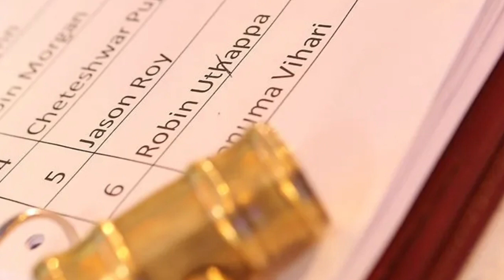IPL 2023 - J Archer Back For MI, S Raina CSK Mentor, Rohit & Selectors Fired, G Maxwell Return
Must Watch